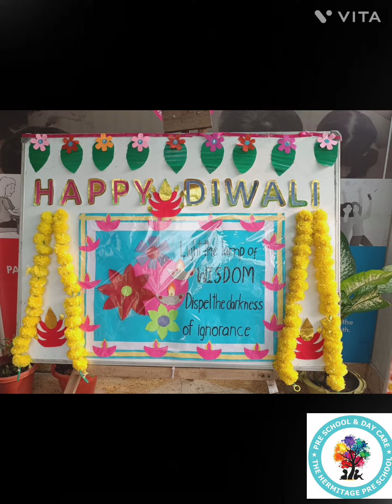diwalispecial celebration thehermitage hermitage bestpreschool jankipuram gomtinagar lucknow